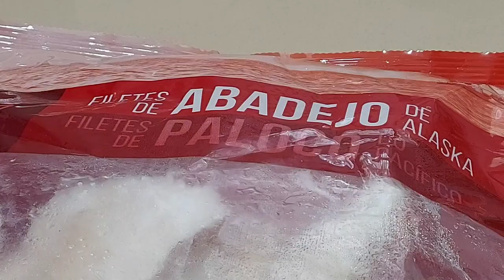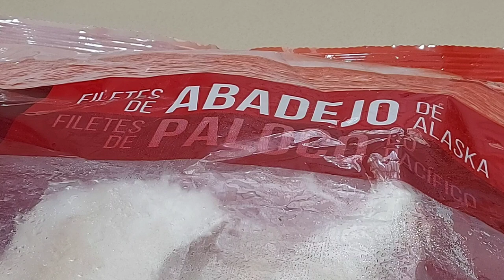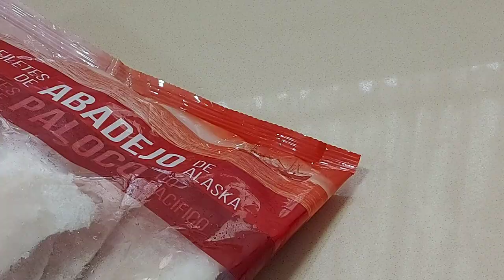❄️ 🐟 CÓMO DESCONGELAR PESCADO SIN ESTROPEARLO❓️// BEATRIZ COCINA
*BEATRIZ COCINA CON CONSEJO*
Os traigo una sección nueva con recomendaciones rápidas que espero que os valga y os guste.
Hoy, cómo descongelar pescado sin romper la cadena de frío.